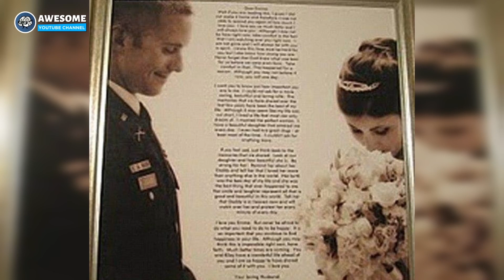Soldier Dies Overseas, Wife Opens His Laptop and Finds Hidden File